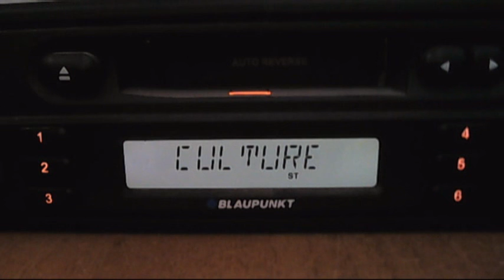FM DX france culture PI F202 via sporadic-e 14:35